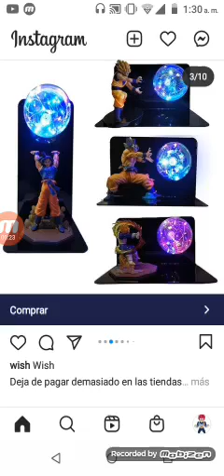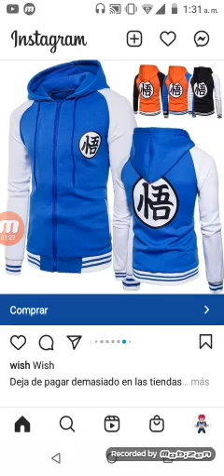Artículos para un verdadero sayjayin